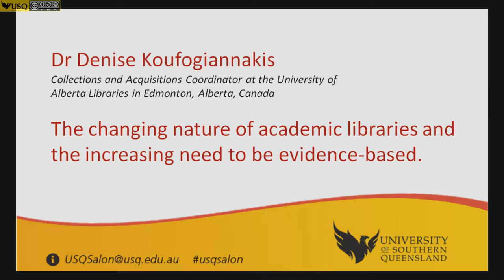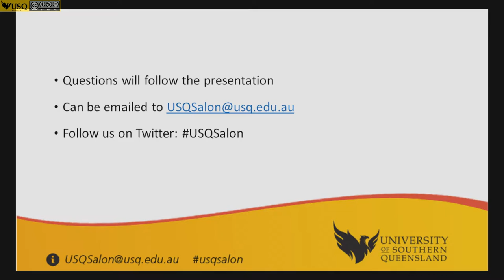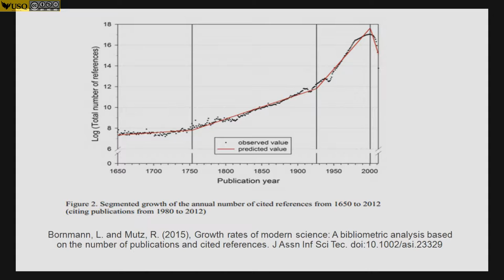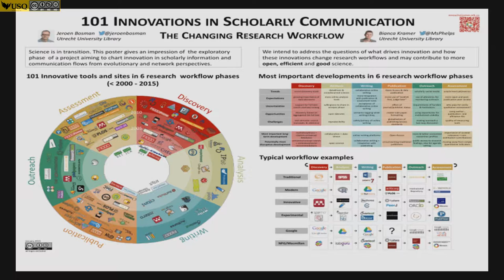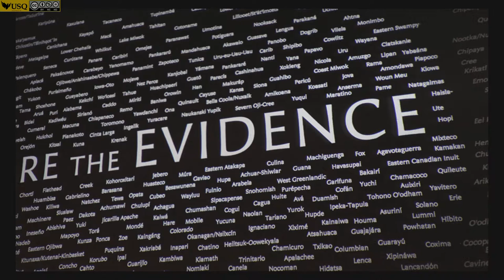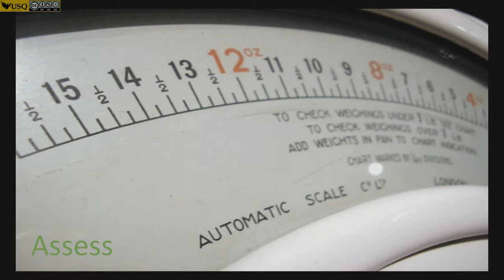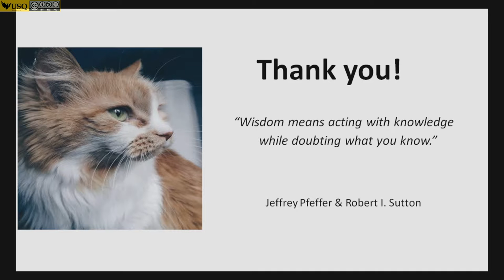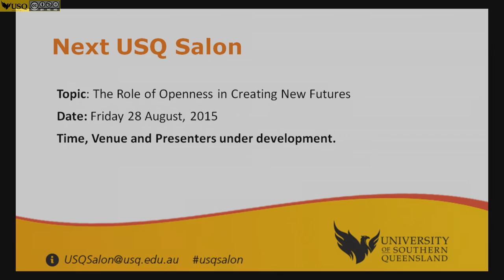USQ Salon Dr Denise Koufogiannakis The changing nature of academic libraries and the need to be ev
Academic libraries are facing major changes due to the evolving nature of scholarly communications, information technology, new models for teaching and learning, as well as financial pressures facing higher education.

This presentation will provide an overview of some of the changes facing academic libraries today and how an evidence-based approach can assist libraries to make successful changes and better meet the needs of the academic community.